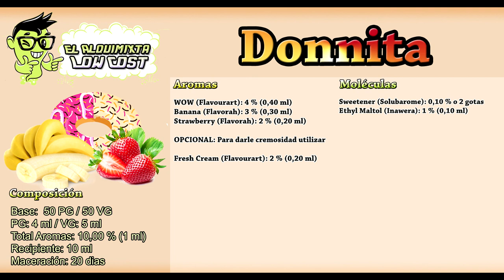Recetas de vapeo: Donnita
Para este fin de año os traigo un bollito rico rico, un donut con sabor a fresa y plátano que es una delicia

Si utilizais la fresa de TPA, utilizar el strawberry normal no el ripe ya que el ripe es una fresa más ácida.

Composición:

Base: 40 % PG  (4 ml) / 50 % VG (5 ml)
Total aromas: 10% (1 ml)
Recipiente: 10 ml
Tiempo de maceración: 20 días.
Tiempo de maceración dejado para esta receta: 25 días.

Aromas utilizados:

WOW (Flavourart): 4 % (0,40 ml)
Banana (Flavorah): 3 % (0,30 ml) (Opcional vale cualquier aroma a plátano)
Strawberry (Flavorah): 2 % (0,20 ml) (Opcional vale cualquier aroma a fresa)

Moléculas utilizadas:

Sweetener (Solubarome): 2 gotas (0,10 ml)
Ethyl Maltol (Inawera): 1% (0,10 ml) (Opcional, le aporta algo mas de dulzor y un toque caramelizado)

OPCIONAL: Para darle cremosidad utilizar

Fresh Cream (Flavourart): 2 % (0,20 ml)